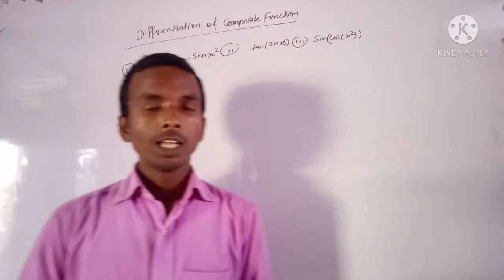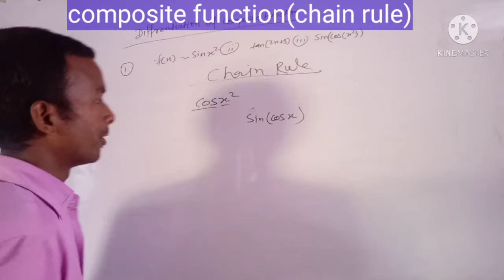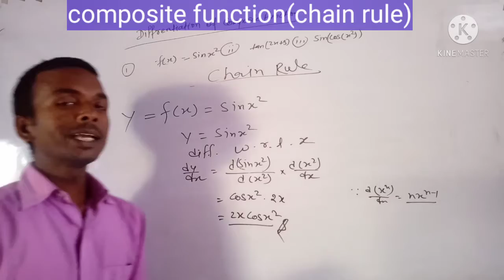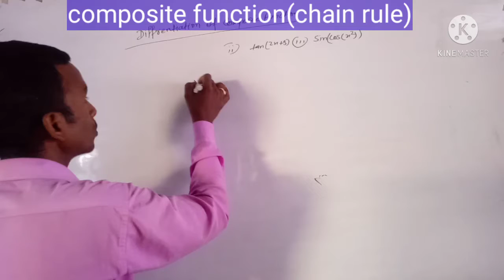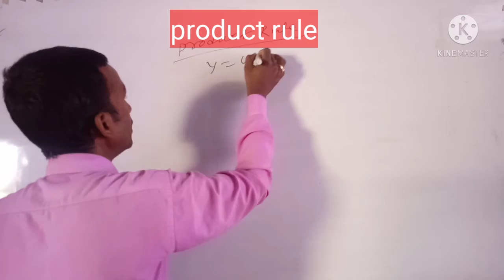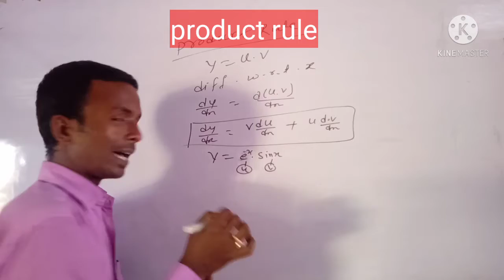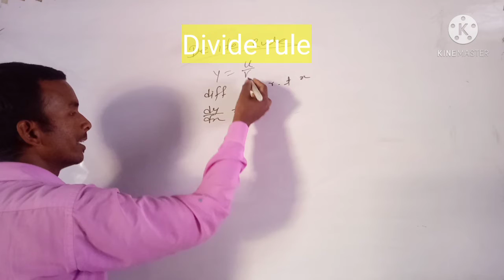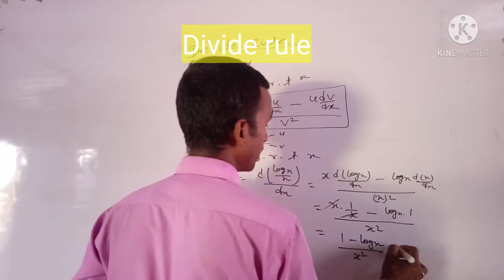differentiation of composite function|product rule||divide rule||class12th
part. 2

class 10th playlist  real number

class 10th playlist  trigonometry

class 11th ka playlist trigonometry function

class 11th ka playlist set theory

class 12th maths ka playlist countinuty and differentiability

class 12th maths ka playlist invers trigonometry function

es chainal ke madhayam se class 10th ,11th ,12th aur iti trade electrician ke video upload kiye gayega

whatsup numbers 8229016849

facebook link join